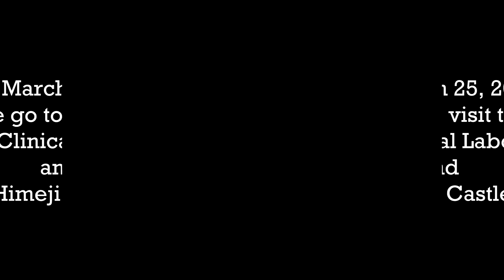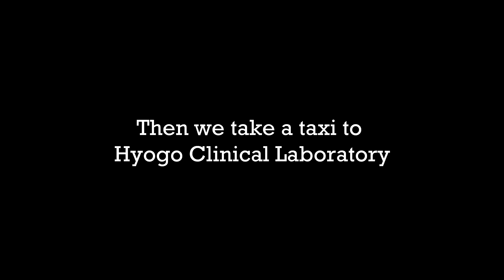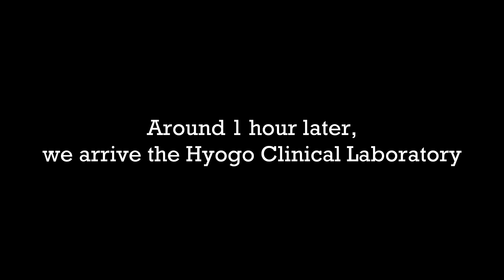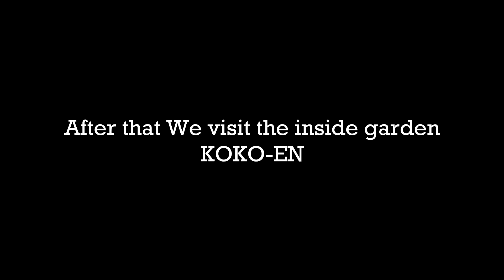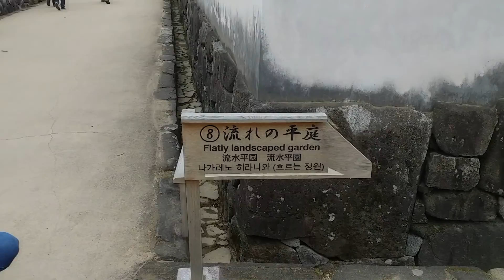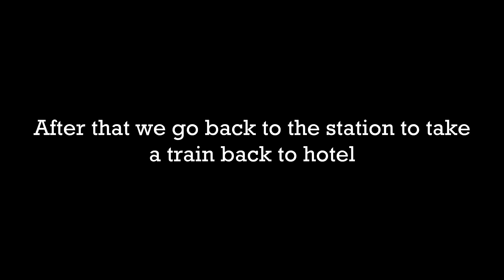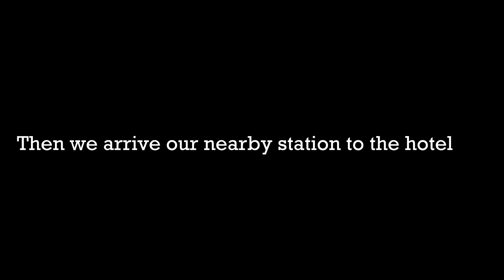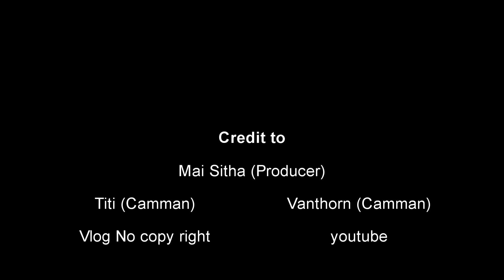Japan Study Trip 2019: Himeji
On March 25, 2019, we went to vsit Hyogo Clinical Laboratory. It's a private medical laboratory located in Himeji. Then we had lunch in a restaurant inside Koko-en garden. After that, we walked around to see view. Moreover, we visited the Himeji Castle around 1 hour. we took some photo. we also ate some street food on the way back to the train station. Then we took a train back to hotel.